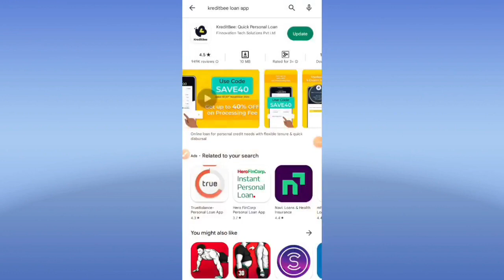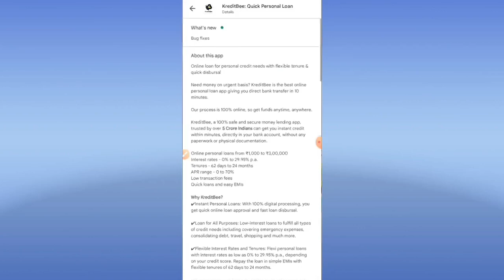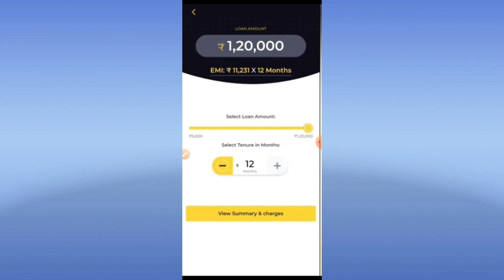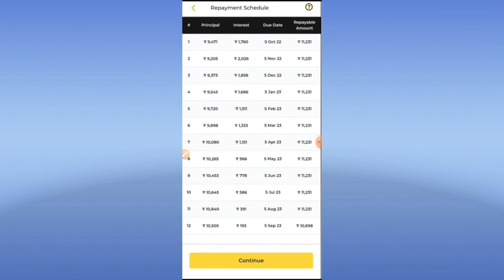Aadhar card se loan kaise le | best instant personal loan app